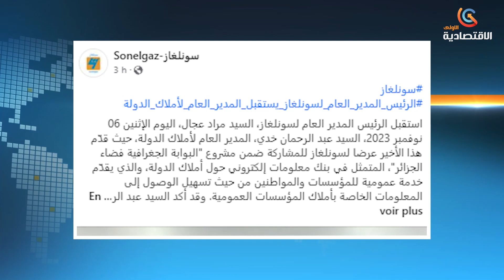طاقة سونلغاز | تبدي موافقتها المبدئية للمشاركة في مشروع البوابةالجغرافية فضاء الجزائر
قناة الاقتصادية الأولى
التردد: 10922
الترميز : 27500
معامل الترميز : 7 / 8
الإتجاه : أفقي
قمر نايلسات
موقع ويب: